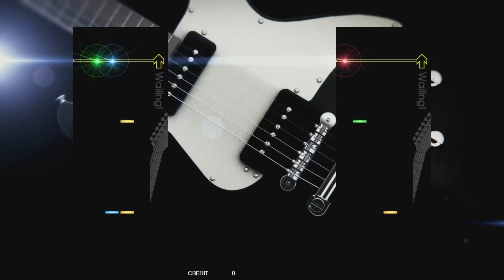【GITADORA EXCHAIN Guitarfreaks】 Gray clouds EXTREME Guitar & Bass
Guitar: Lvl 7.40
Bass: Lvl 7.25